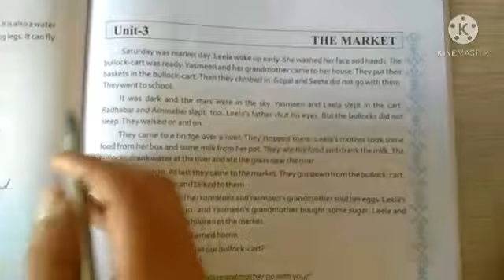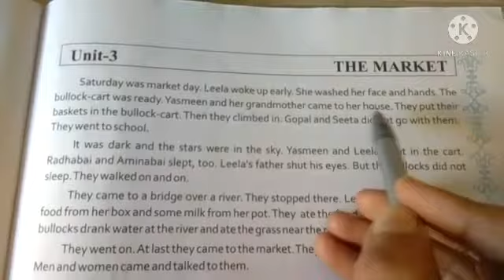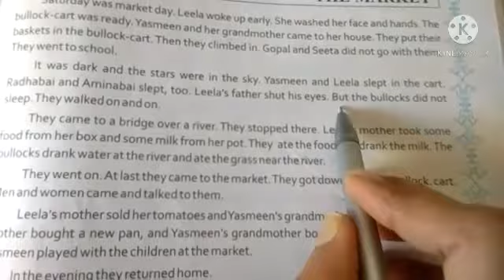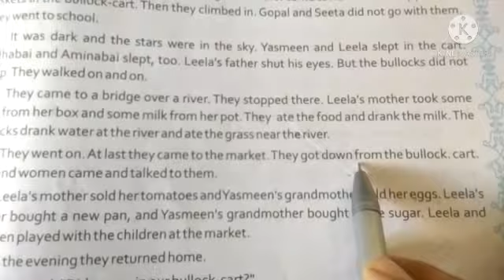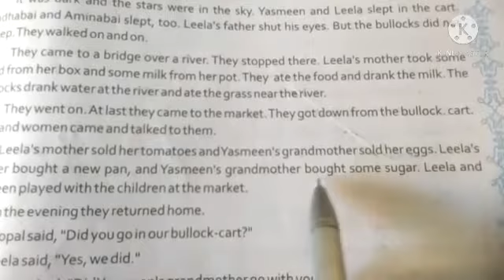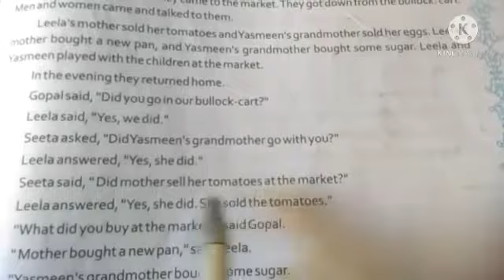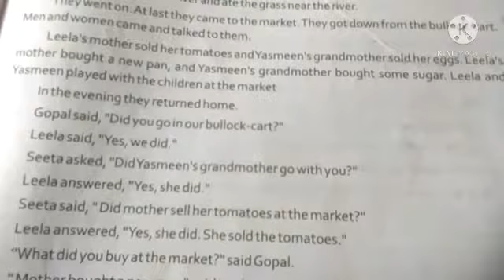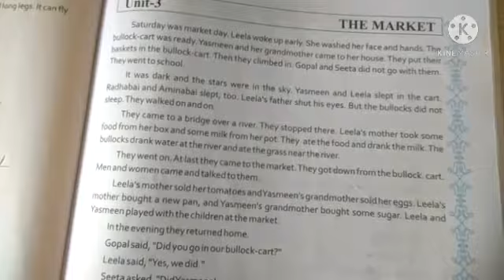2nd semester,Std - 6, Subject - English Let's read more, Unit - 3. The Market,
Video from Krishna prajapati